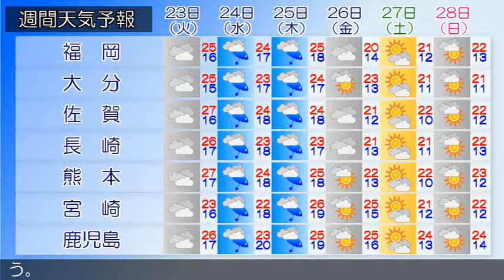2019/04/21 九州地方の天気予報 夕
九州北部地方は、高気圧に覆われて概ね晴れとなっています。２１日の九州北部地方は、はじめ高気圧に覆われて晴れる所がありますが、気圧の谷や日射の影響により次第に曇りとなるでしょう。２２日の九州北部地方は、高気圧に覆われて概ね晴れますが、気圧の谷や日射の影響により曇りで雨が降る所があるでしょう。九州南部は、概ね晴れとなっています。奄美地方は、概ね曇りとなっています。九州南部は、２１日から２２日にかけて高気圧に覆われますが、湿った空気の影響を受ける所があるでしょう。